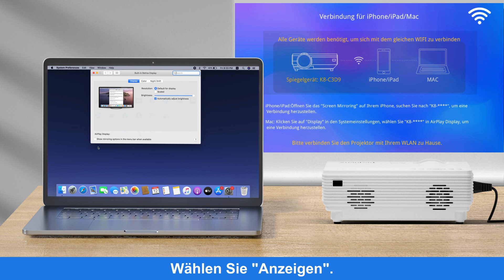K8 – Mac nutzt iOS WiFi-Verbindung mit demselben Bildschirm